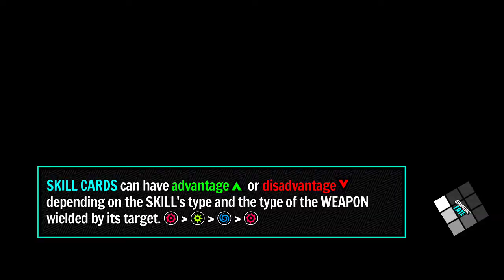Fighters of Fate (Early Access) - Gameplay Walkthrough Part #1 (Android)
★ An RPG Fighting Game inspired by Anime and powered by Collectible Cards ★

Join the BETA now!
There will be NO account resets, anything you earn during beta is yours to keep!

■ Harness the power of the Arcana Cards, a CCG with powerful tarot like collectible cards that write your fate.

■ In-depth Character Customization to create your OC (original character), the cards you include in your Battle Deck will determine your stats, weapons, equipment, and powers at your disposal.

While the cards you include on your Style Deck will let you customize every detail about how you look.

■ A Fighting game inspired by JRPG, Anime, and TCG. Engage in frenetic battles against other Fateless, building combos of Battle Cards to Knock them out cold!

■ Defeat everybody! Compete for Arcana Cards, grow your collection, and use them to become the ultimate Fighter of Fate!